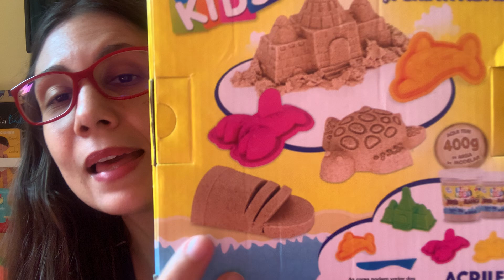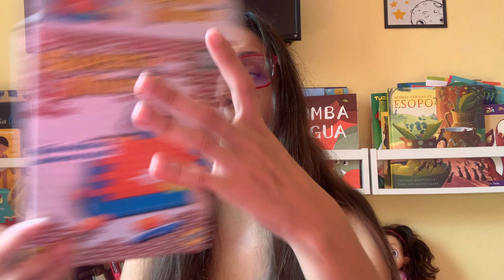Dica de brinquedos para crianças por menos de 50 reais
Dica de presentes para crianças de ate 50 reias

links Amazon

Pop-it eletronico
Pesca peixe
Areia magica praia
Judy sorveteria
Judy cozinha
Play doh dinossauro
play doh soveteria
quebra muro
cubo magico